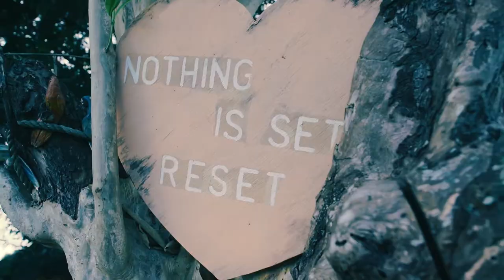LA VIE N'EST PAS TOUJOURS FACILE PART 1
Une conversation sur le bonheur, la santé et la reussite avec Mangaljot, nee en France et expatriée depuis plus de 27 ans. De la Jamaïque ou elle vit depuis 10 ans, elle nous explique comment vraiment réussir et aussi comment rendre nos vies plus faciles; comment nous garder en bonne santé, comment être plus heureux et comment entretenir de meilleurs relations avec soi et les autres.

En 2008, Mangaljot est allee creer Oneness Wellness Farm, un espace de remise en forme en pleine nature, paisible et magnifique avec yoga, meditation, alimentation bio, consultations, coaching dans un cadre merveilleux au coeur de Portland, l'un des plus beaux coins de la Jamaïque.